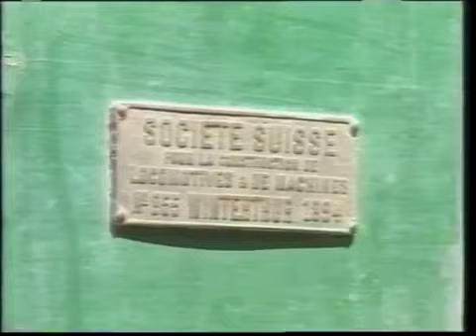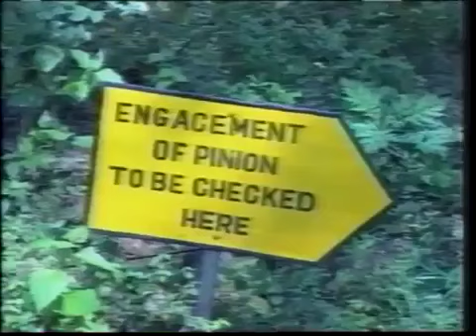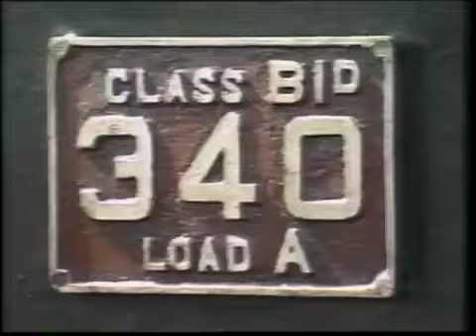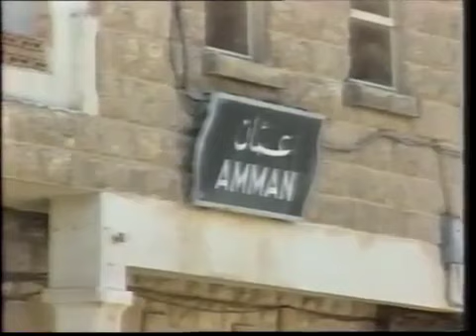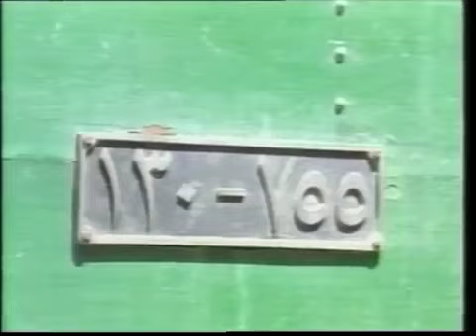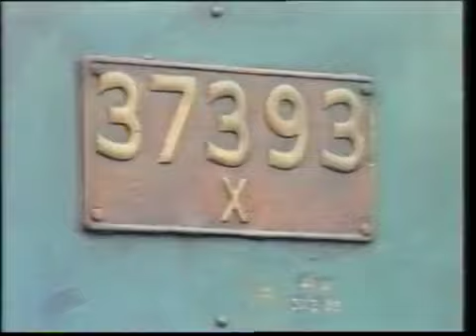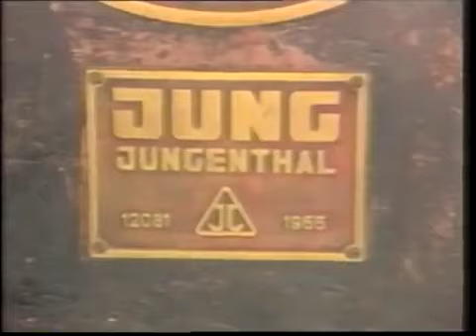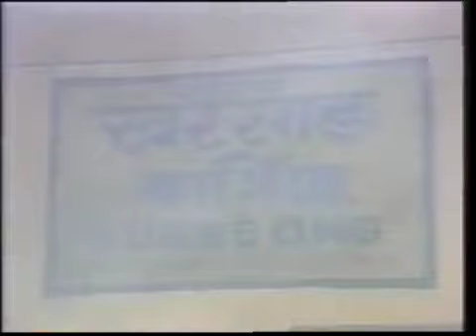World Steam Today: Britain & Western Europe (S-VHS Rip)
This exciting VHS documentary series features highlights of famous steam engines and exotic locations. 'The Far East and Australia' shows recently-built .

A compilation of footage of steam trains in action, starting in the United States with a Frisco steam engine and a 21-car railfan excursion heading up Rolla Hill .

Part of a series of programmes focusing on today's preservation of yesterday's steam engine heritage, this volume looks at Eastern Europe and Africa providing .